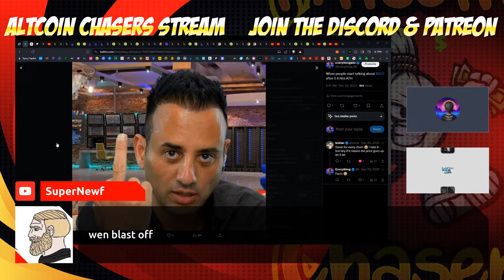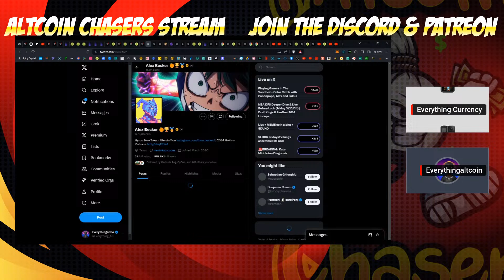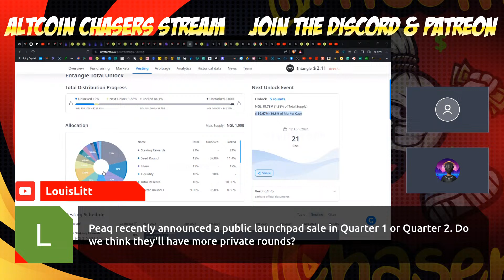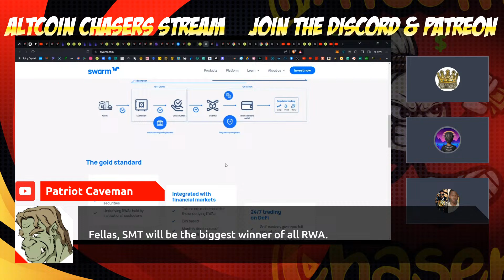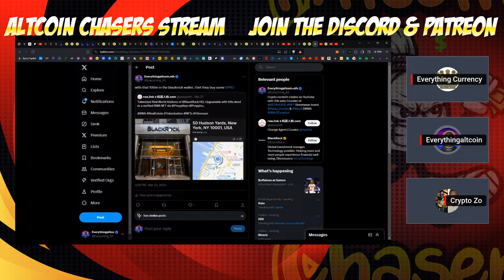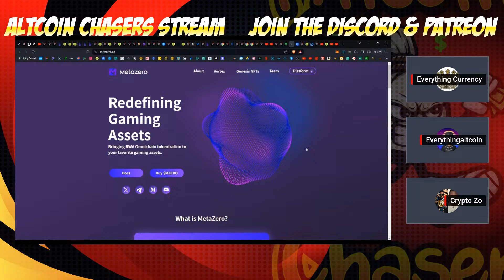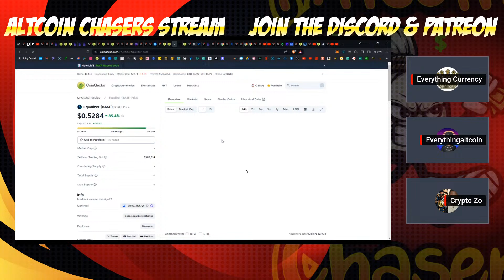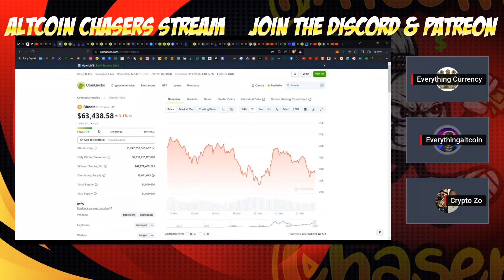IS RWAS THE TOP CRYPTO NARRATIVE? TOP RWA ALTCOINS THAT CAN MAKE YOU RICH